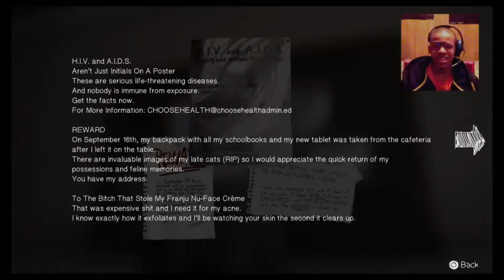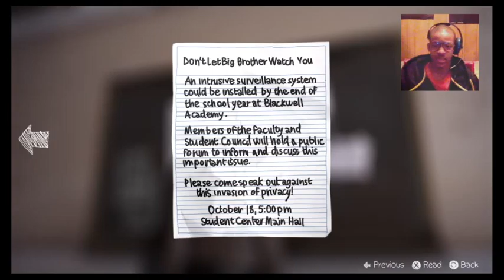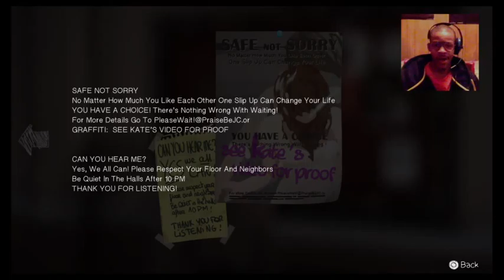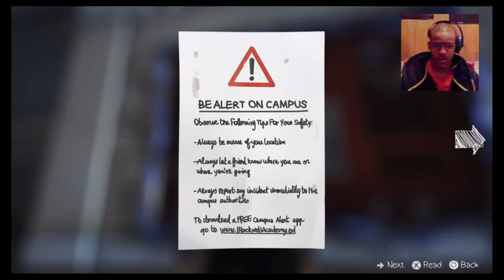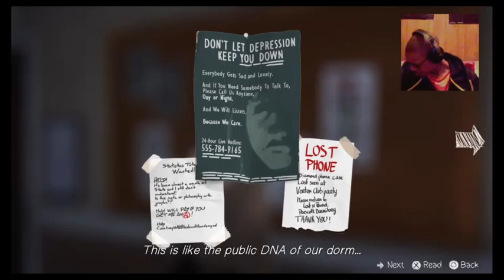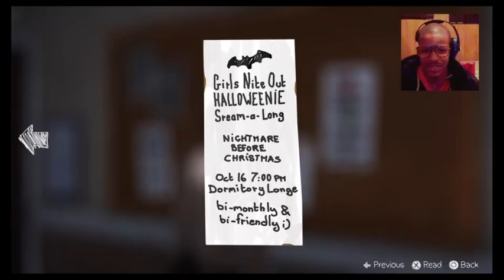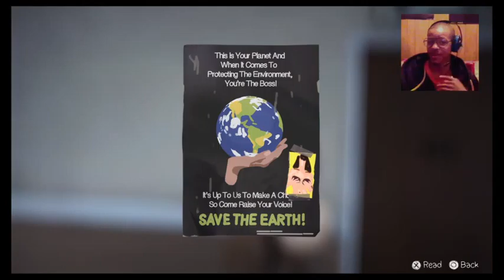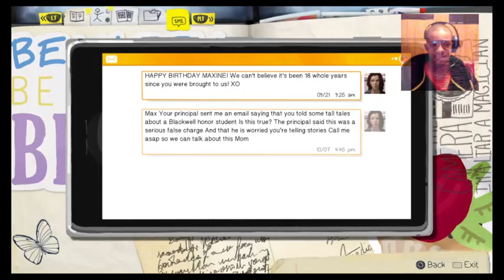Life Is Strange : Episode 1 - 6 / 13